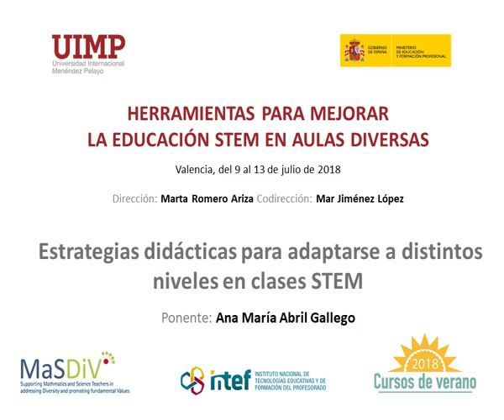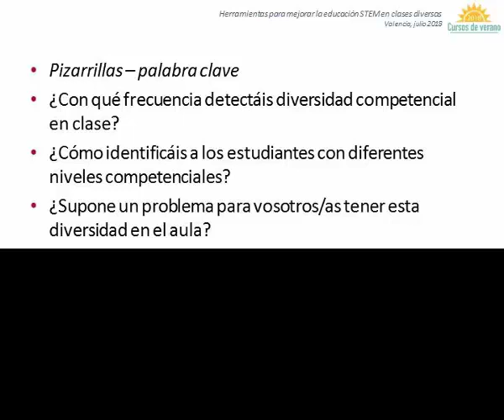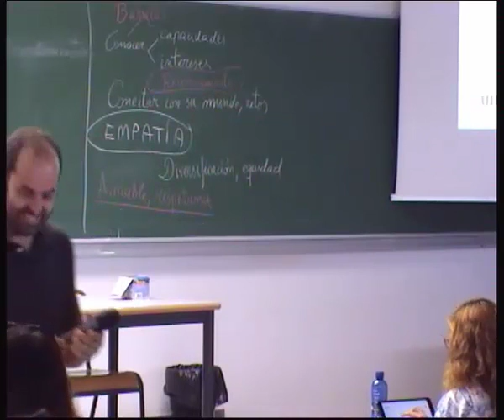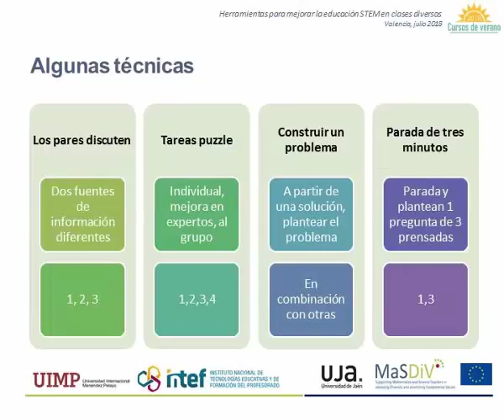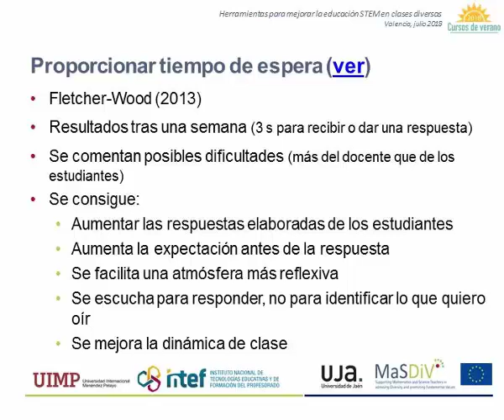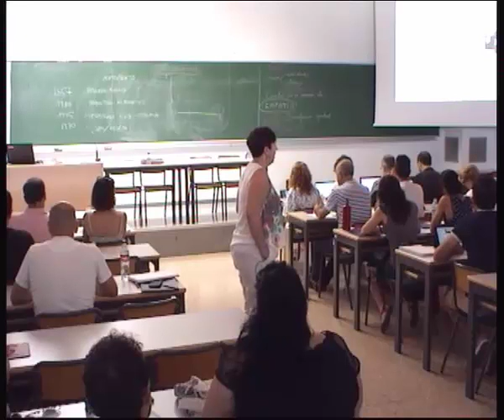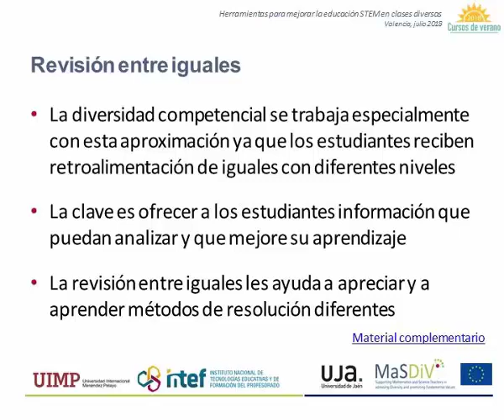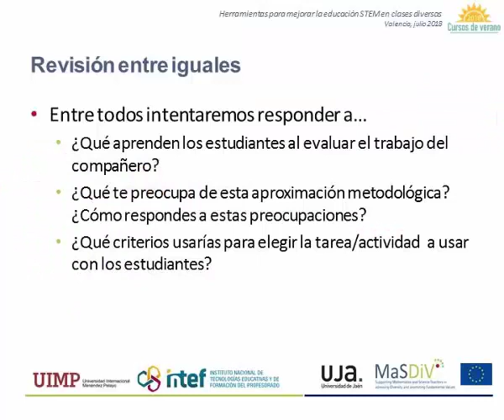06 estrategias STEM - Ana Abril Gallego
Conferencia de Ana Abril Gallego profesora de la Universidad de Jaén en el curso "Herramientas para mejorar la educación STEM en aulas diversas" celebrado en Valencia en el marco de los cursos de verano que organizó el Instituto Español de Tecnologías Educativas y Formación del Profesorado en colaboración con la Universidad Internacional Menéndez Pelayo en julio de 2018.